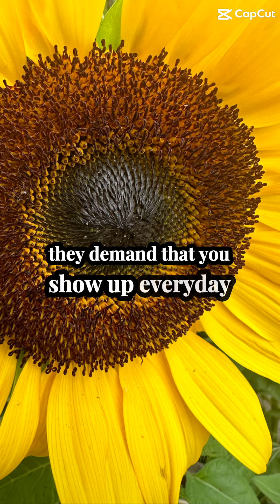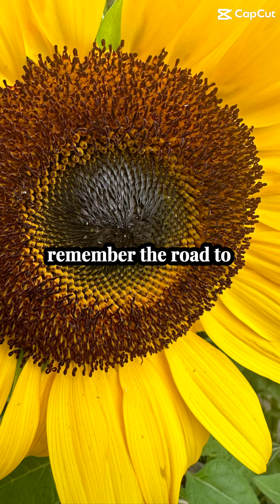Success in our daily lives.